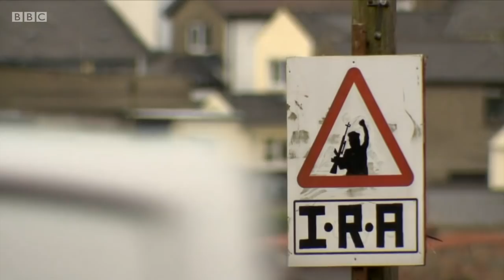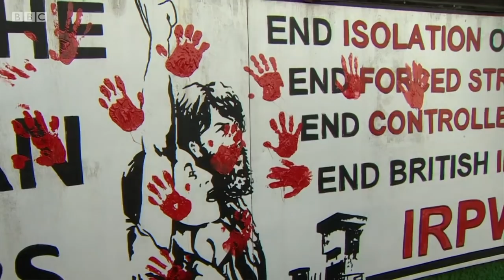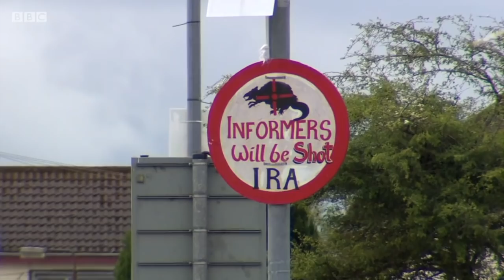Emma Vardy tries to interview Saoradh for BBC's News At Ten...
Saoradh were very rarely seen before the New IRA shot and killed journalist Lyra McKee. This made them almost invisible to the public eye. That and their ongoing support for punishment shootings in working class Derry is becoming increasingly visible in the public narrative. Most visibly here.